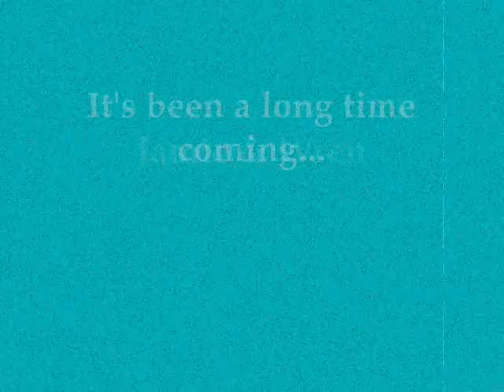wedding invitation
To friends and family near and far, we know many of you can't join us but we wanted to invite you anyway!